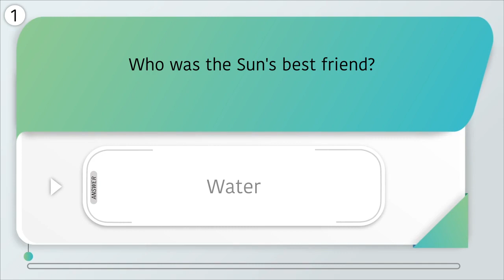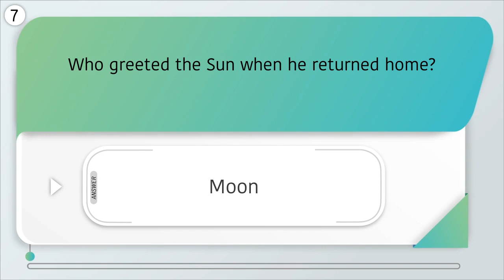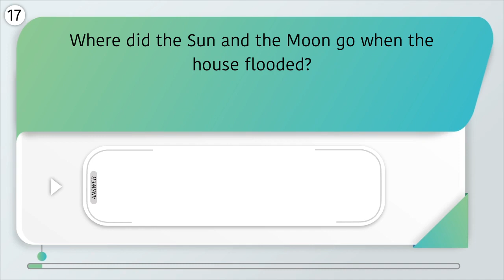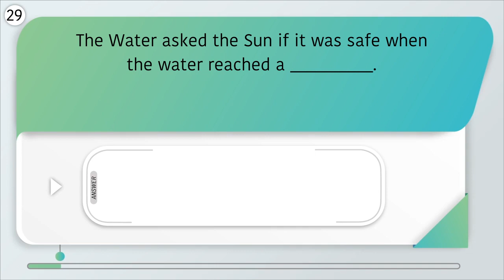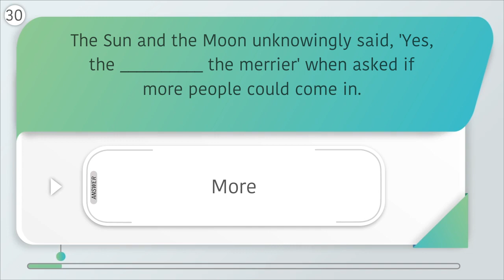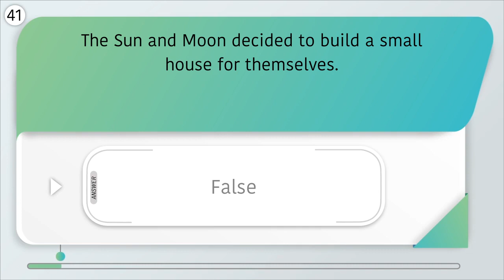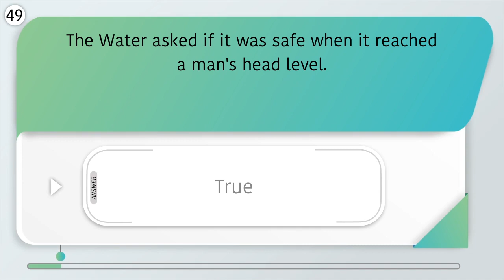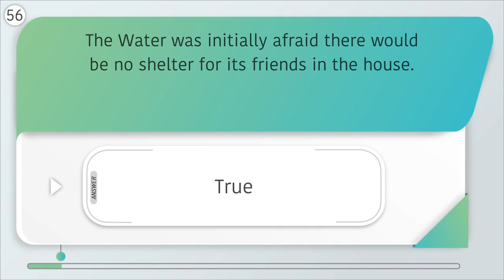WHY THE SUN AND MOON LIVE IN THE SKY? | Unit 16 | English | Class 4 | ICSE | Revision | True False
This is Educational  Question Answer Revision Video Channel for all competitive exam.
 Topic -WHY THE SUN AND MOON LIVE IN THE SKY? | Unit 16 | English | Class 4 | ICSE | Revision | True False
This Video specially designs for all competitive exam.
Similar Videos also available in Hindi language in our GK Insights Hindi Channel.
We daily update new videos in different language and different subjects on different topics.
This Videos is help to Pass the all competitive exam & help to imporve your knowledge & IQ Level.

Question Use In This Videos :
1. Who was the Suns best friend?
2. What did Water fear about visiting the Sun and Moons house?
3. Why did the Sun and the Moon build a new house?
4. What did the Sun promise to build for Water?
5. Who did the Sun tell about the promise made to Water?
6. What did Water initially refuse to do?
7. Who greeted the Sun when he returned home?
8. Who suggested building a large house to entertain Water?
9. What did the Water ask the Sun when it reached a mans head level?
10. What did the Sun and Moon say when Water asked if more people could come in?
11. What did the Sun promise Water when the house was finished?
12. What did the Water call out when it arrived at the house?
13. Why did Water hesitate to enter the house?
14. What level did the Water reach in the house before asking the Sun?
15. What was the Suns initial response to Waters question about safety?
16. What happened when Water and his friends entered the house?
17. Where did the Sun and the Moon go when the house flooded?
18. When did the Sun and the Moon go up into the sky?
19. What did the Sun and Moon do when the house was flooded?
20. Fill in the Blanks; The Sun and the Moon lived together on __________.
21. Water was the best friend of the Sun and the Moon, and they often came to see __________.
22. The Sun and Moon decided to build a new big house to entertain __________.
23. The Sun returned home to his wife, the __________, to share the news.
24. The Sun and the Moon began building a large house to entertain __________.
25. The Water asked the Sun if it was safe for all his __________ to enter.
26. The Water, followed by fish and other water animals, began to flow into the house, and soon it was __________.
27. The Sun and the Moon were forced to sit on __________ when the water reached the top.
28. The Sun and the Moon eventually had to go up into __________.
29. The Water asked the Sun if it was safe when the water reached a __________.
30. The Sun and the Moon unknowingly said, "Yes, the __________ the merrier" when asked if more people could come in.
31. The Sun and the Moon had to sit on top of the roof when the water flowed over the __________.
32. The Sun and the Moon have been in the __________ ever since the house flooded.
33. The Water initially refused to come and see the Sun and Moon in their __________.
34. The Sun told the Moon about the promise made to __________.
35. When the Water arrived, it called out to the Sun and asked if it was __________ for all its family and friends to enter.
36. The Water and its family continued to come in until the Sun and the Moon had to sit on __________.
37. The Sun and the Moon were forced to go up into the __________ when the water flowed over the top of the roof.
38. The Water was initially afraid there would be no __________ for its friends in the house.
39. The Sun and the Moon have been in the sky __________ since the house flooded.
40. Give the answers in True or False; Water was the best friend of the Sun and the Moon.
41. The Sun and Moon decided to build a small house for themselves.
42. The Sun shared the news with Wind about building a new house.
43. The Sun and the Moon built a large house to entertain Fire.